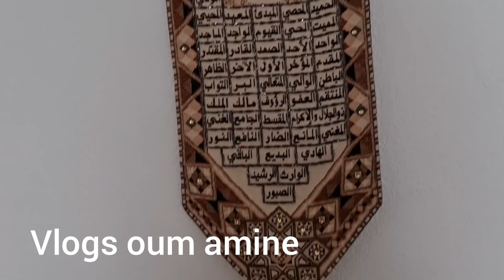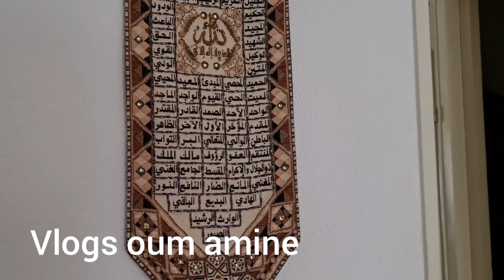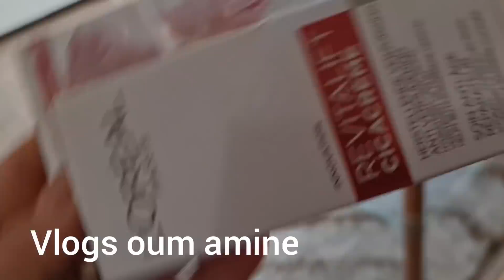شاركت معاكم الستائر الي صاوبت في تركيا، وعندي لكم نصيحة كيف كنعتني بالبشرة ديالي